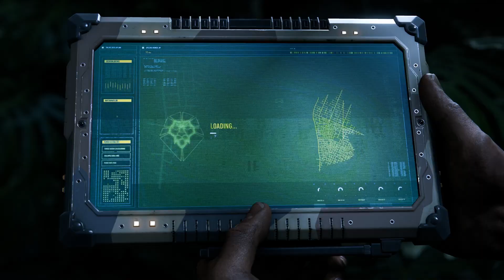Marvel's Spider-Man 2 Kraven the Hunter Official Trailer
Kraven the Hunter makes his debut in Marvel’s Spider-Man 2 and he’s in search of an equal. That spells “bad news” for the inhabitants of Marvel’s New York.